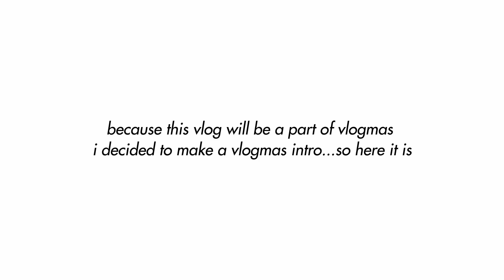a few days in my life | last exam, travelling , a lot of venting and more....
hii santanians 💫
I've been super AWOL lately as I've been writing exams so I thought I should do a few days in my life video just showing you what happened during the exams. I'm super excited because it's VLOGMAS season and I'm planning on doing a lot of content... more than what I usually do , so stick around and don't forget to like ,comment and subscribe 🤟🏾😚